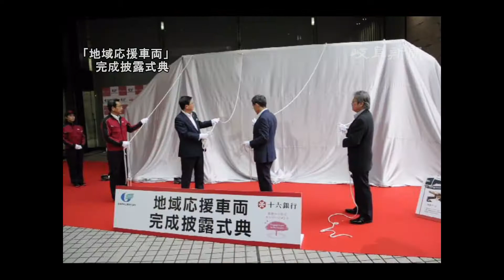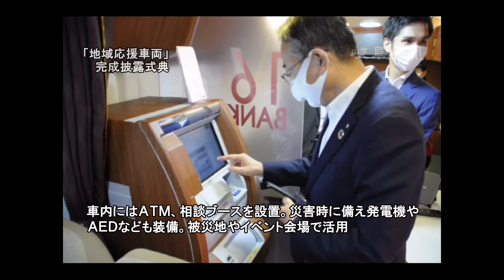ＡＴＭ搭載バス発進 十六銀行、被災地支援で活用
十六銀行が災害対策向けに導入した現金自動預払機（ＡＴＭ）搭載の「地域応援車両」の完成披露式典が３日、岐阜市神田町の同行本店で開かれ、村瀬幸雄頭取や車両を製造した岐阜車体工業（各務原市）の川田康夫社長らが除幕して運用開始を祝った。地域応援車両は岐阜車体の工場で製造したトヨタ自動車の小型バス「コースター」を改造。同行によると、コースターに小型化した新型ＡＴＭを搭載するのは全国で初めてという。